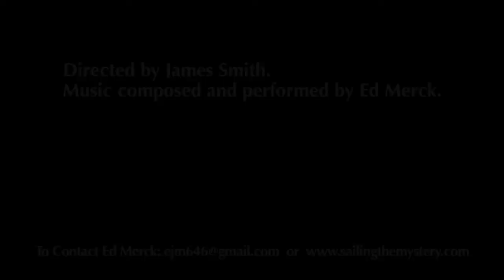STM#3v2 01 31 15